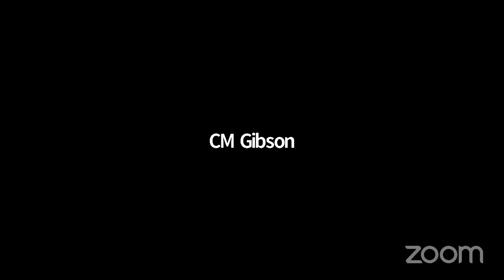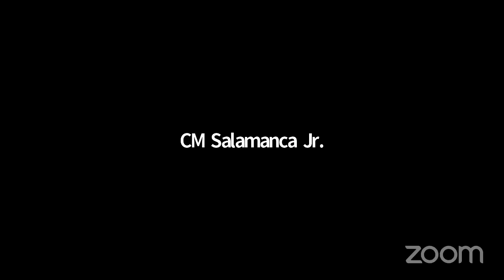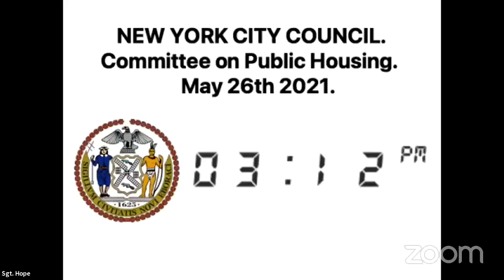Public Housing 2021-... NYCC REMOTE PUBLICHOUSING 05262021 T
Committee on Public Housing 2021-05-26T00:00:00 3:00 PM REMOTE HEARING (VIRTUAL ROOM 1) null

 KEY: null

 ID: 18684

 GUID: 8804E5AE-500D-4236-A182-DA8FF009A301

Public Housing 2021-... Public Housing 2021-... NYCC REMOTE PUBLICHOUSING 05262021 T